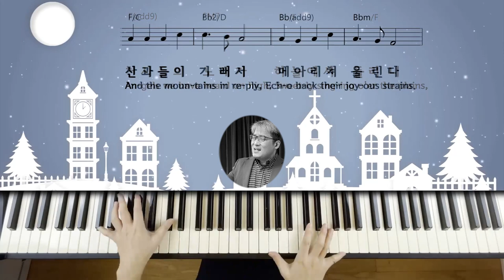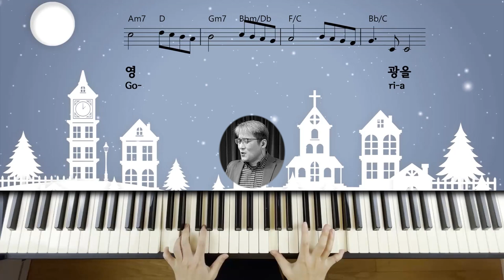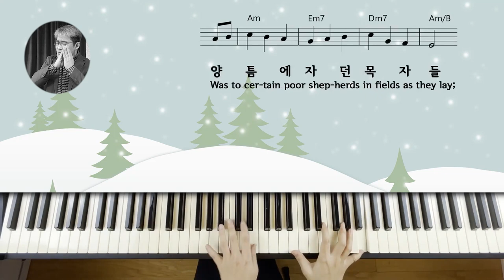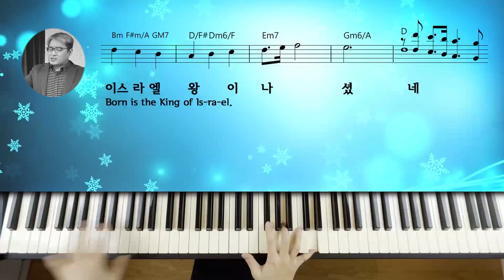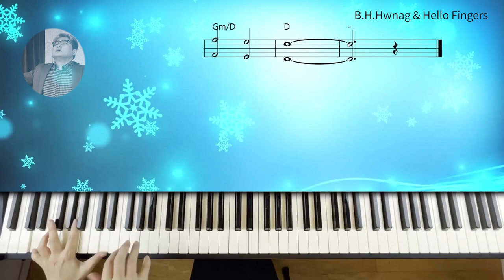천사들의 노래가&저 들 밖에 한밤중에_Angels We Have Heard On High & The First Noel [Piano by Hello Fingers]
_천사들의 노래가_Angels We Have Heard On High (찬송가 125장)
_저 들 밖에 한밤중에_The First Noel (찬송가 123장)

▶말씀
_그 지경에 목자들이 밖에서 밤에 자기 양떼를 지키더니(눅2:8)
_지극히 높은 곳에서는 하나님께 영광이요 땅에서는 기뻐하심을 입은 사람들 중에 평화로다(눅2:14)
_목자가 자기들에게 이르던 바와 같이 듣고 본 그 모든 것을 인하여 하나님께 영광을 돌리고 찬송하며 돌아가니라(눅2:20)

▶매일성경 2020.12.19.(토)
_역대하 35:20-27
_요시야의 죽음
요시야가 하나님께 묻지 않고 출정합니다. 당시 애굽 왕 느고는 앗수르와 연합하여 바벨론을 치기 위해 갈그미스로 향하고 있었습니다. 요시야는 애굽 군대가 갈그미스로 가는 길목인 므깃도에서 그들을 저지하려 합니다. 늘 하나님의 뜻을 찾던 그가 이번에는 하나님께 묻지 않고 단지 정치적 역학 관계만 염두에 두고 일을 결정합니다. 하나님은 애굽 왕 느고의 입을 통해 그에게 경고하시지만, 그는 경고를 무시합니다.(20-24) 요시야의 죽음에 온 유다와 예루살렘이 슬퍼합니다. 선지자 예레미야는 그를 위해 애가를 짓고, 온 백성이 그 애가로 요시야의 죽음을 애도합니다. 비록 경솔한 선택으로 죽음에 이르렀지만, 그의 진실하고 신실한 통치는 유다 백성의 기억과 역사 속에 고스란히 남습니다. 역대기 저자는 그가 여호와의 율법에 기록된 대로 모든 선한 일을 행했다고 기록합니다. 이로써 평안히 조상의 묘실에 들어가리라는 하나님의 약속이 성취됩니다(34:27,28).

내가 믿는 믿음이 옳을 것이라고 착각에 빠져 있었던 경우가 대부분입니다. 하나님은 적국의 느고 왕을 통해서도 말씀을 하십니다. 사랑하는 사람에게서도 내 의견과 반하는 말은 듣기 싫어합니다. 그런데 미워하는 사람을 통해 말씀하시는 경고를 들을 사람이 과연 있을까 싶습니다. 그래서 예수님은 "사랑하라"라고 하셨는지도 모르겠습니다. 많은 재해와 전염병이 자연적인 일이라 생각하였지만 하나님께서 주시는 우리를 향한 경고일지도 모르겠습니다. 때로는 부르짖어 하나님께 구해야 할 때도 있습니다만 지금은 하나님께서 내게 무슨 말씀을 하실까 귀를 기울일 때가 아닌가 싶습니다.

▶곡소개 (헬로 핑거스_Hello Fingers 씀)
올해는 시간이 금방 가네요. 12월이 참 빨리 온 느낌입니다! 성탄절을 맞아 "천사들의 노래가", "저 들 밖에 한밤중에" 두곡의 찬송을 편곡해서 연주해봤습니다. 앞부분 전주는 익숙한 캐럴인 "징글벨"에서 4마디를 사용했고요. "기쁘다 구주 오셨네" 찬송은 나오지 않지만 멜로디 2마디를 브리지(연결 반주), 엔딩(마무리 반주)으로 사용해봤습니다.

혹시 필요한 분들을 위해 헬로 핑거스(Hello Fingers) 티스토리에 음원, 단선 악보가 있습니다.

피아노 반주음원과 단선 악보 다운로드 Piano MR & Sheet Music Download ⬇️

▶감사
헬로 핑거스(Hello Fingers)께서 편곡하시고 피아노로 연주하신 "손끝찬양"에 입술로 함께 하게 되었습니다. 귀한 달란트로 편곡하시고 연주하신 헬로 핑거스님이 참 귀하십니다.  이 찬양을 부를 수 있도록 허락해 주셔서 감사를 드립니다. "헬로 핑거스"님의 영상이 너무 좋아서 제 영상은 밥상 위에 숟가락처럼 올려 놓습니다.

▶Artist
🎄천사들의 노래가
원제: Gloria (Gloria, in excelsis Deo!)
작사.작곡: 18C 프랑스 캐럴

🎄저 들 밖에 한밤중에
원제: Nowell (Noel)
작가,작곡: 13C 영국 캐럴